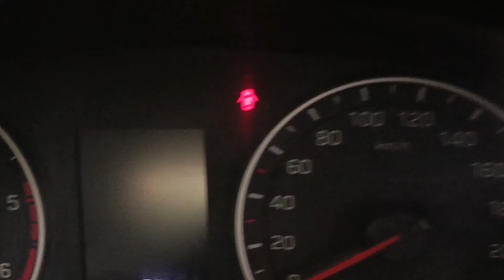HYUNDAI i20 SPORT 2018 అమ్మబడును🚘|☎️9703865401☎️|THANK YOU ALL🙏